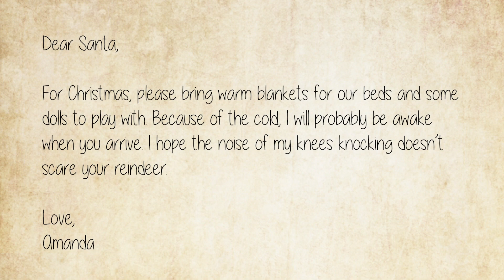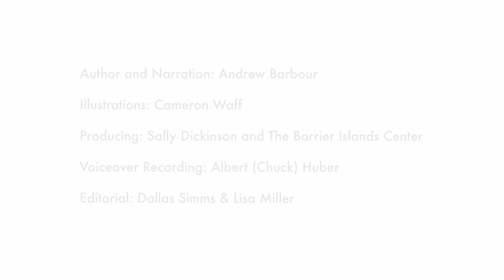The Hog Island Sheep in a Twisted Christmas Tale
In a bid to become heroes and get the name of its home- Hog Island- changed to Sheep Island, a flock of sheep take Santa's place in bringing blankets and toys to poor children living at an almshouse (or poorhouse) on Christmas Eve.